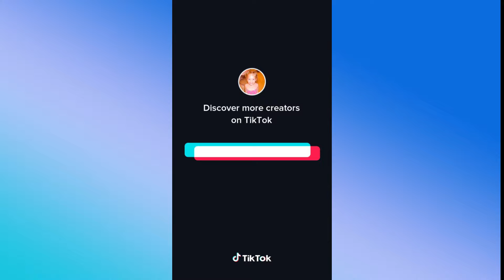Rich Baby Daddy Drake TIKTOK DANCE - BEND THAT A$$ OVER, LET THAT C00CHIE BREATHE